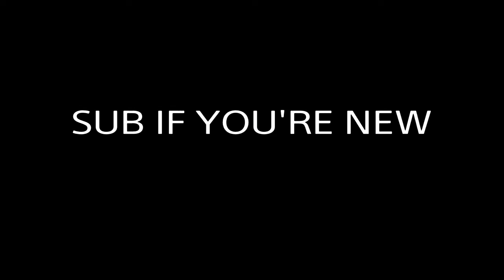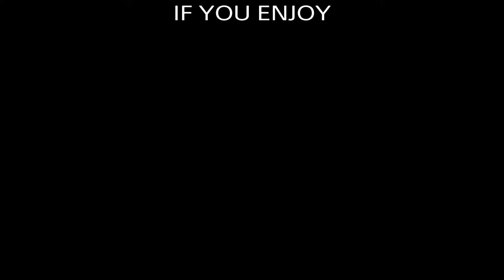99 OVR PURE STRETCH TAKES OVER THE NEIGHBORHOOD IN NBA2K20!!! BEST PURE STRETCH ON NBA2K20!!!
BE SURE TO LIKE AND SUB IF YOU ENJOYED!!!